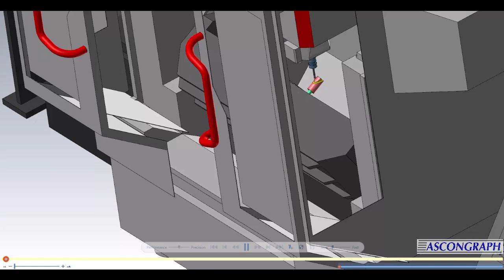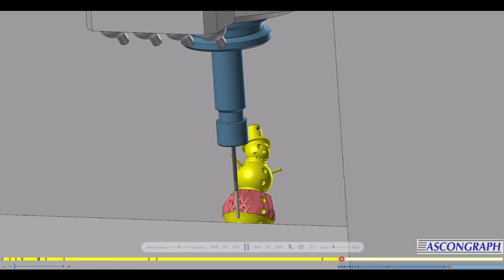A Ascongraph deseja a TODOS os nossos CLIENTES e PARCEIROS um Feliz Natal e um Próspero Ano Novo!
Nós da Ascongraph, desejamos a todos vocês um Feliz Natal e um Prórpero Ano Novo!

Saiba mais sobre o Mastercam 2020!
Moldando o Futuro da Manufatura!